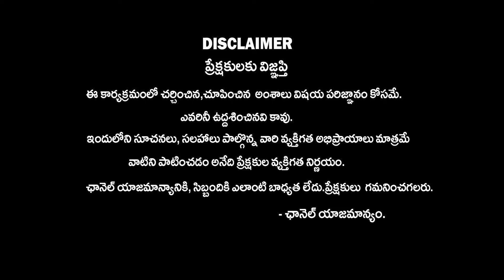Basheeer Master Shares Sensational Facts About Jani Master | Jani Master Controversy | News Buzz